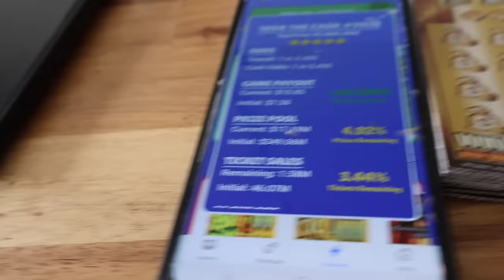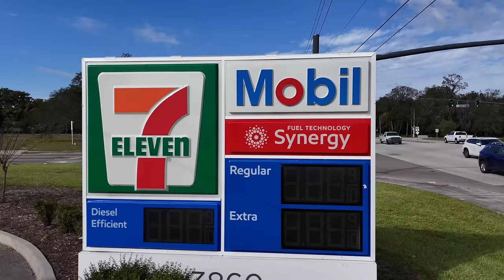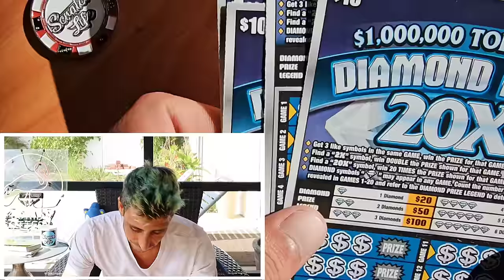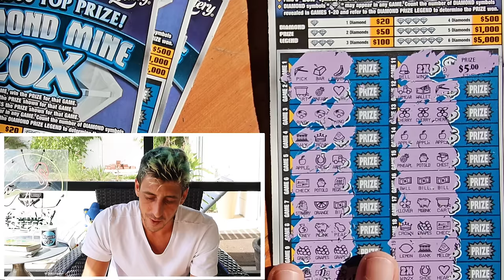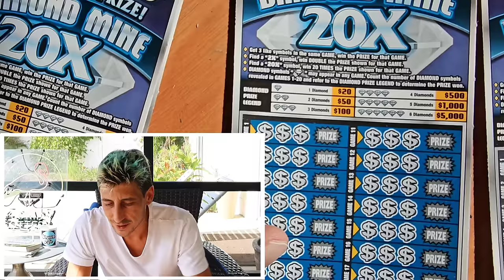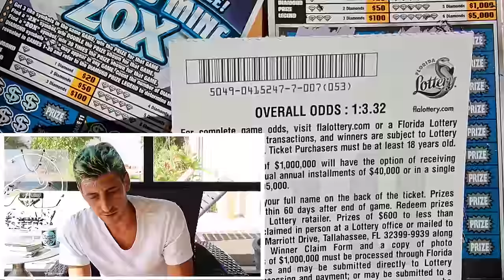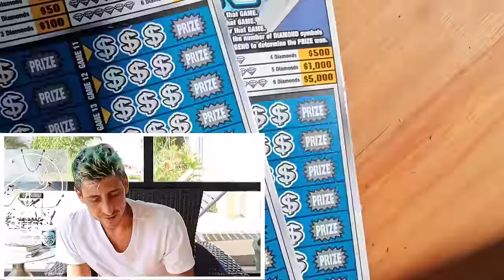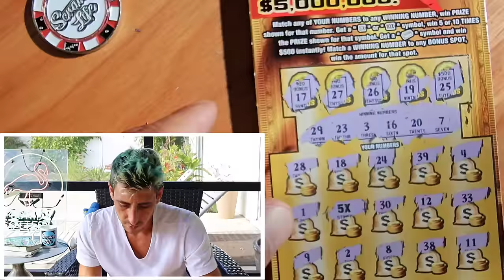💥BEAUTIFUL WIN💥THE METHOD FREAKIN WORKED🚀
1 x $30 300X the Cash
2 x $20 Goldrush Limited
1 x $10 Mystery Multiplier
6 x $10 Diamond Mine 20X
2 x $5 Holiday Winnings scratch off tickets from the florida lottery.